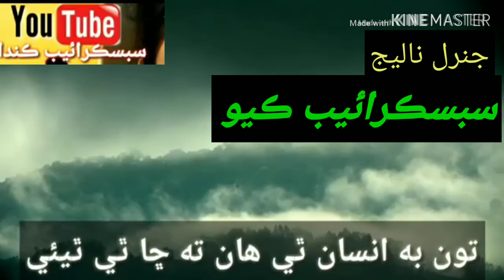SARMAD SINDHI WHATSAPP STATUS VIDEOS